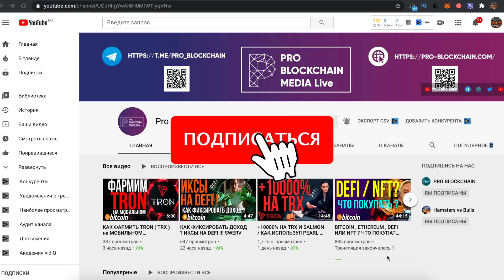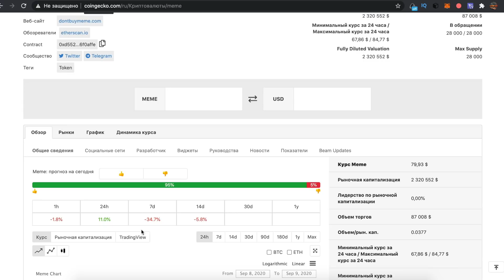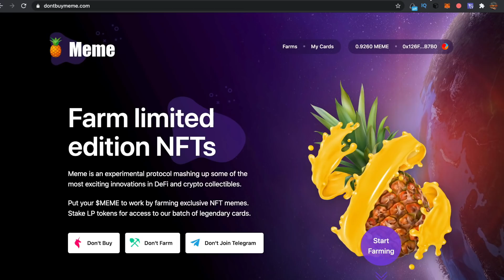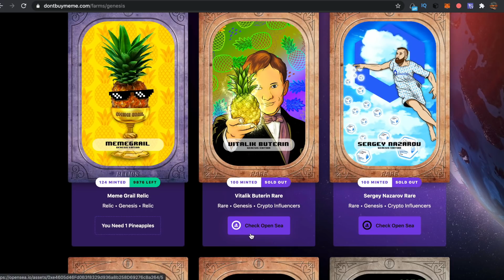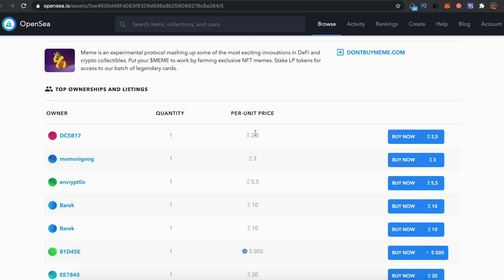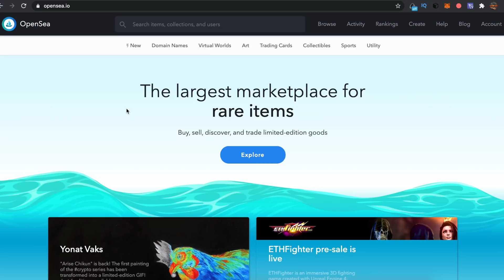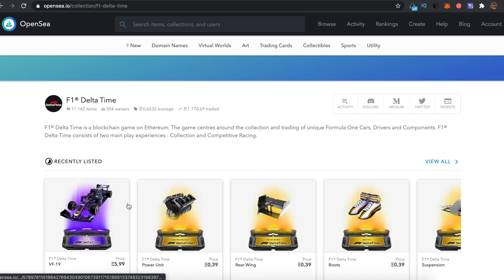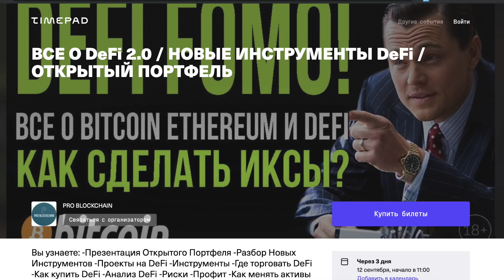ИНСТРУКЦИЯ - НОВЫЙ ТРЕНД В CRYPTO - NFT TOKENS - НА ПРИМЕРЕ MEME !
✅Важные ссылки!